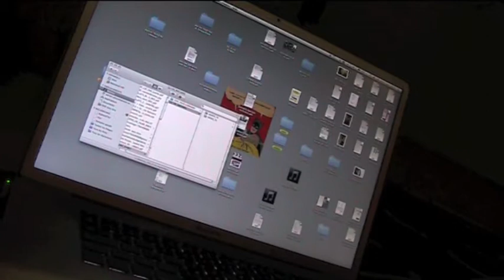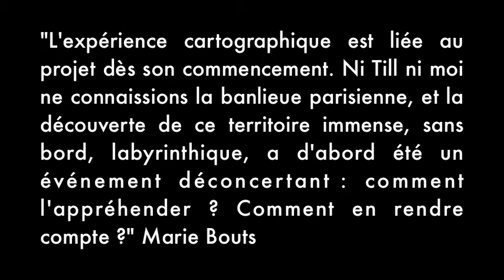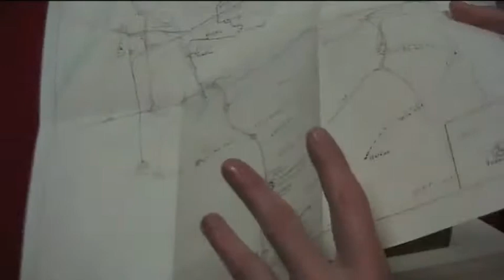ACTUS - CULTURE : CINEMA DOCUMENTAIRE A EYMET - 20 nov 2012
L'association l'Oeil Lucide organisait en partenariat avec la Bibliothèque d'Eymet une soirée dans le cadre du "Mois du film documentaire" mardi 20 novembre dernier.
Un Archipel et Ode pavillonnaire : deux films très différents mais qui éclairent d'un angle étonnant et poétique les représentations des territoires et des espaces perçus, loin des propos convenus sur les zones urbaines entre périphérie et résidence pavillonnaire.
Marie Bouts co-réalisatrice du film Un Archipel était présente pour discuter avec le public.

L'Oeil Lucide organise par ailleurs du 30 nov au 2 déc. à Monpazier ses 3ème Rencontres du Réel, festival de cinéma documentaire avec une très riche programmation.

Reportage - 10 minutes